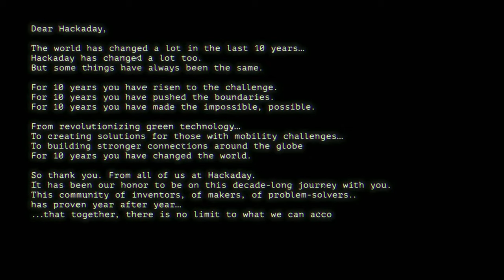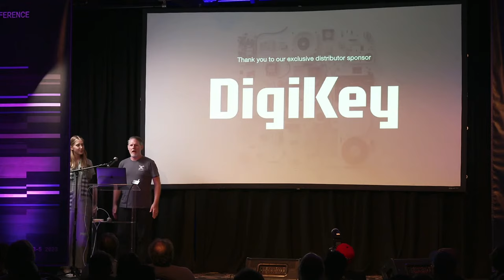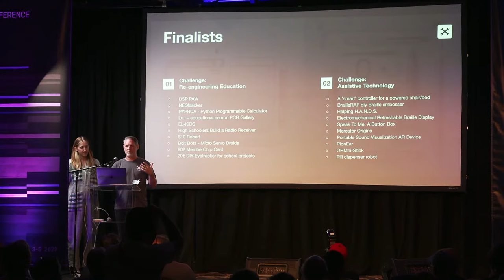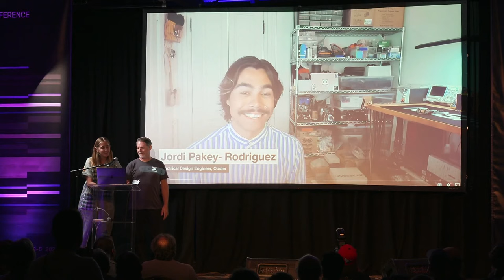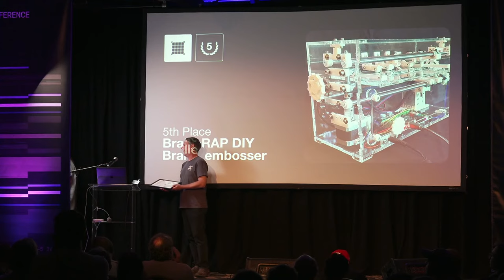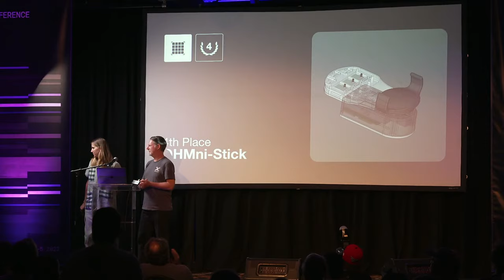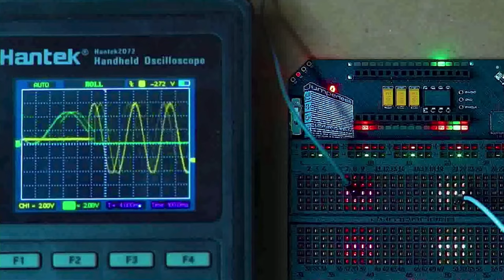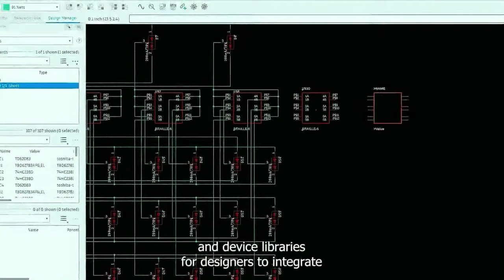Hackaday Prize Awards Ceremony 2023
The entire year has been building to this moment! Find out which projects will take home awards from each of the year’s Hackaday Prize challenges. Learn more about the winners, and experience one of the most exciting moments Supercon has to offer!